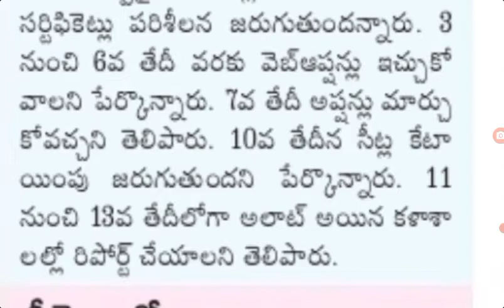AP EAPCET 2021 web counselling start for BTech pharmaceutical engineering under non NRI quota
AP EAPCET 2021 web counselling start for BTech pharmaceutical engineering under non NRI quota ‎@job den